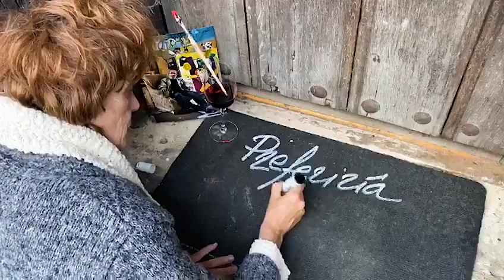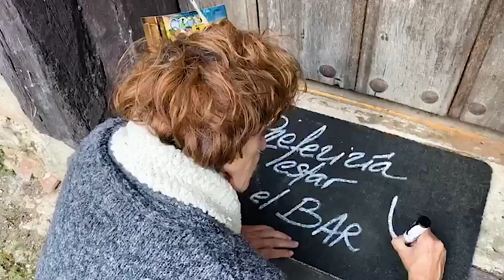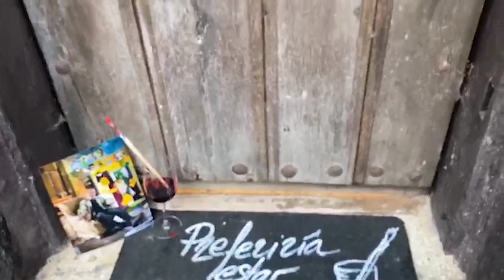En el adios de JOSE LUIS ZUMETAren agurrean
El 22 de Abril del 2020 nos dejo el artista Jose Luis Zumeta. Esta es una breve y emotiva dedicatoria de una de sus much@s amig@s: Arantxa Orbegozo.
Archivo complementario:
Relativo a la cena que todos los meses Jose Luis  hacia con su cuadrilla del Valle de Araitz.